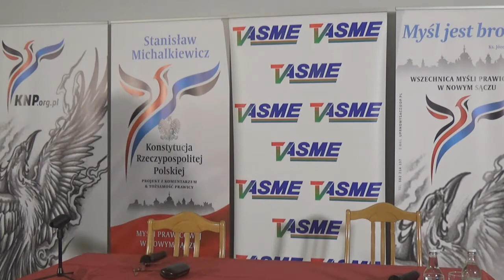Polska wobec kombinacji operacyjnych - wykład Stanisława Michalkiewicza - Nowy Sącz 23 kwietnia 2017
Relacja wideo z wykładu "Polska wobec kombinacji operacyjnych" - który odbył się w Nowym Sączu - 23 kwietnia 2017